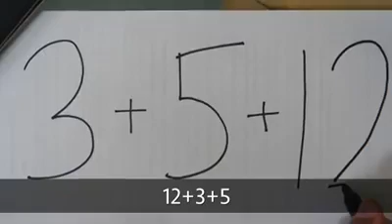Vì Sao Mình Từ Bỏ Tiệc Tùng - Nas Daily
Đây có thể là một chủ đề gây tranh cãi, có nhiều ý kiến trái chiều...
Nhưng đây là những gì mình nghĩ.
Đơn giản là về mặt thời gian, tiệc tùng tốn RẤT NHIỀU thời gian hơn so với việc "ra ngoài chơi buổi tối". Đây là một thử thách kéo dài 20 tiếng và mình thấy nó cực kỳ phí phạm thời gian. Hãy cùng tìm hiểu lý do nhé.